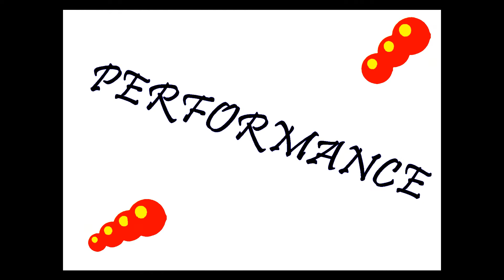VIDEOBOOK CRISTINA COLOMAR